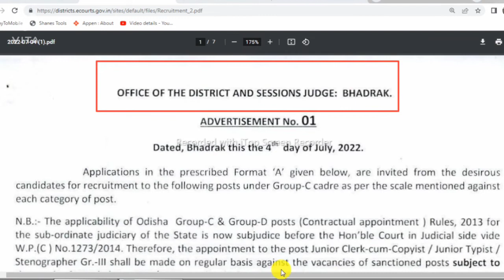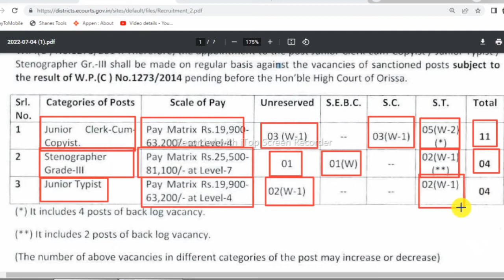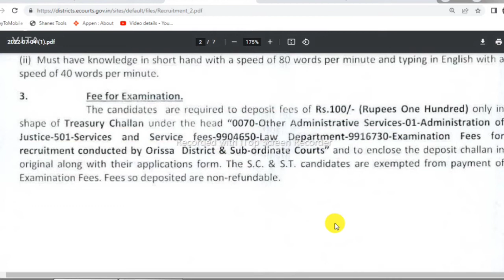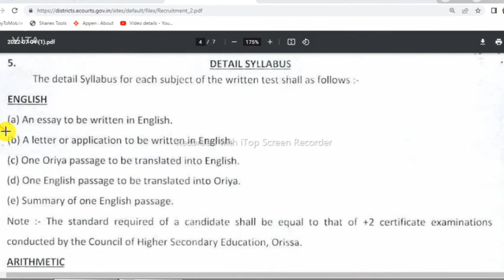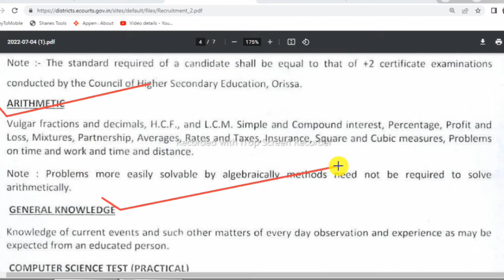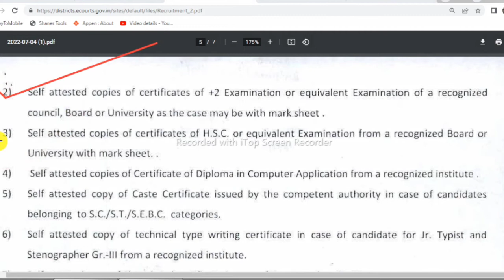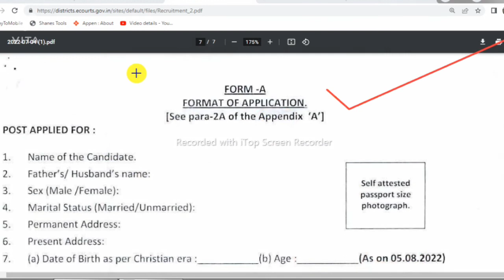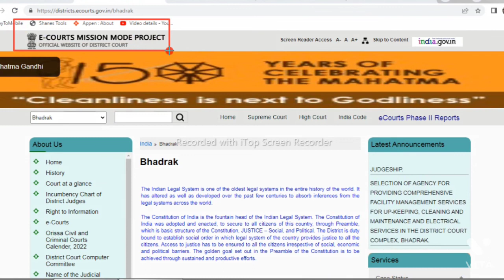Junior Cleark ନିଯୁକ୍ତି ! ଭଦ୍ରକ ଜିଲ୍ଲା କୋର୍ଟ ରେ ନିଯୁକ୍ତି ! Apply for 19 Jr. Clerk, Stenographer Posts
Bhadrak District Court Judge Office – has given a recruitment notification for the recruitment of Junior Clerk, Junior Typist and Junior Stenographer Grade-lll posts vacancies in the Judgeship of Nayagarh District Recruitment 2022. Those candidates who are interested and eligible in the vacancy details and fill all the eligibility criteria can read the Full Notification and Apply.

Important Document Required :

1. All Educational Qualification certificate and Mark sheets

2. Computer Certificate

3. Caste Certificate

4. Three Recent Passport size photo

5. Two self addressed Envelope Copy ( Rs – 25 /- Postal Staff )

6. Two Character Certificate

7. Employment Exchange Registration Card

Tags  : -.
all odisha government job,
odisha government job apply,
odisha government jobs after 12th,
odisha govt job alert 2022,
odisha govt job alert
Odisha Junior Clerk Vacancy 2022 | District Level Job Recruitment - Odisha Govt Job 2022
10th pass job
Private job
Block-level vacancy
Panchayat level
10th Pass Job 2022
10th pass bank job
10th pass railway job
10th pass bank job
10th pass private job
10th pass SSC job
WALK-IN-INTERVIEW JOBS
Walk-in interviews Job
Walk-in-interview
CT and B.ED exam job
CT Exam
B.ed Exam
Government Job
Today Upload job
october2022 goverment job
sarkari job 2022 october
goverment job october 2022
recent job
today job
ITI Jobs
ITI Vacancy
Diploma
Diploma Vacancy
Diploma Jobs
Govt Jobs in Odisha
8th pass job
12th pass job
ODISHA JOB
ODISHA VACANCY
JOB ALERT
JOB VACANCY
odisha nijukti
online job
centralgovtjob2022
Job Odisha
Railway requirement
Odisha Govt Junior Clerk recruitment 2022
Junior clerk recruitment,odisha police,constable,sub inspector, recruitment,2021,odisha amin reqrutment,